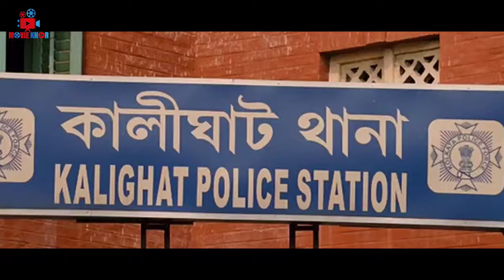তুলপাড় সৃষ্টি করা ৫ ক্রাইম থ্রিলার মুভি🥴 | Top 5 South Indian High Rated Thriller Movie Hindi Dubbed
Hey Guys Today This Video I'll Show You Top 5 Best IMDB High Rated Murder Mystery Crime Thriller Movies In Hindi Dubbed 2023, Bollywood Most Rated Thriller Movies, South Indian & Bollywood Best 5 Crime Suspense Thriller Film In Hindi IMDB High Rated, You Must Be Watch Enjoy And Share Your Experience In Moviekhor Comment Box

Andhadhun Bollywood High Imdb Rated Film Plot : Akash, a piano player pretending to be visually-impaired, unwittingly becomes entangled in a number of problems as he witnesses the murder of a former film actor
Lucia is A Kannada 8.3/10 Imdb Rated Movie Plot: An usher of a cinema hall struggles to deal with severe insomnia. But his life changes when he is tricked into buying a drug which leads to daydreaming
Raat Akeli Hai Hindi Murder Mystery Movie Plot: When a newly married landlord is murdered, a misfit cop's investigation is complicated by the victim's secretive family
Kahaani a Masterpiece Bollywood Film IMDB 8.1 Rate Plot: Vidya Bagchi, a pregnant woman, travels to Kolkata from London to search for her missing husband. When all clues lead to a dead end, she realises that there is more than what meets the eye
Jaane jaan is a crime drama mystery thriller film directed by sujoy ghosh. An adaptation of the japanese novel 'devotion of suspect x' by keigo higashino, this film gets almost all aspects right. Lets get into it one by one. The mood of the film is perfectly set

Time Stamp
Intro - 0:00
No.5 - 0:38
No.4 - 1:09
No.3 - 1:49
No.2 - 2:31
No.1 - 3:07
Outro - 4:00

Note: - AIl Images, Pictures, Music Used in The Video Belongs To The Respected Owners.

                            ★ Movie Khor ★